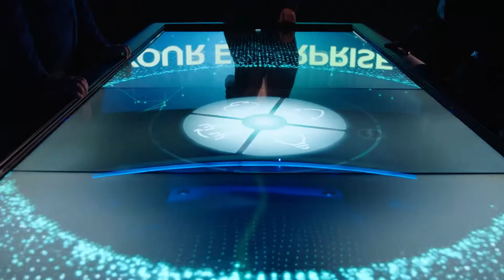Amazon Alexa Voice Controlled Drone with What 3 Words Data Integration | DXC Technology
This is a  pretty cool video I got to edit showcasing DXC Technology's new DXC Labs and the cool technology they are working on involving drones and Amazon Alexa voice control and integration.  Here's the story:

DXC Technology is a company that was formed from the merger and CSC and HPES, two industry leading systems integrators.  It's not actually an acronym, it refers to the digital transformation company.

DXC Labs is a very new area to the business and it started to grow as technology grows.  It's our job to understand what's it's capable of.  What's on the horizon in 1 year, 5 years what's in 10?

When we first started working on the digital transformation technologies in the Sydney Innovation Center, we had a number of different devices.  We were playing around with 3D printers, drones, voice services and robotics.  We were just brainstorming and someone said, "Wouldn't it be cool if someone were to voice activate the drone?"

Once we had the idea of voice controlling the drone, we were able to give it simple commands such as fly north, fly left, fly up and down but in terms of real usefulness, being able to send a drone to a specific location, we were having trouble trying to communicate to the device where we wanted it to be at any one point.

What 3 Words is the solution, a global address system made up of 57 trillion 3 meter squares.

What 3 Words is a service I came across several years ago and what they've done is they've allocated each three meter square on earth a unique 3 word address. So by referencing a point, say fence, post, chimney it would refer to a specific location on earth.

DXC's drone is named 'Maverick.'  Today's Mission: Fly to and survey location "public.warns.artist"

What 3 Words enabled us to route our drone in a way that GPS couldn't allow.  I was using just three words to send my drone to a unique, precise location.  It was like a facepalm moment where I was like of course, it was here the whole time.  All of the sudden, everything was working the way I expected and desired it to.

In utilities you can inspect power lines, in oil and gas you can expect rigs. But the application I found most interesting actually came from the Minister for Innovation and he spoke of first responders and if you could get a few of the site within seconds then you would have a much better idea of how to respond.

What 3 Words has a bright future ahead of them because we are now communicating with spoken language and to communication locations it's going to change the world.

Agency: Loma Media
Client: DXC Technology

Bryant Coffey is an award-winning video editor, motion graphics artist, real estate and landscape photographer serving clients and agencies on California's Central Coast and remotely across the country.  To learn more about him and see additional work samples, photography and client testimonials, please If you enjoyed this video, consider sharing this video and/or subscribing to Bryant Coffey on Youtube.